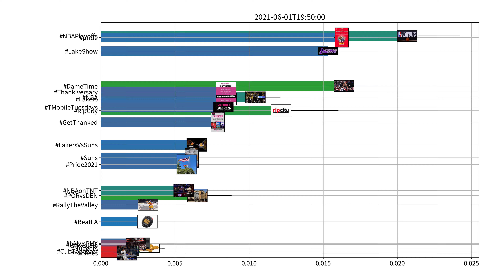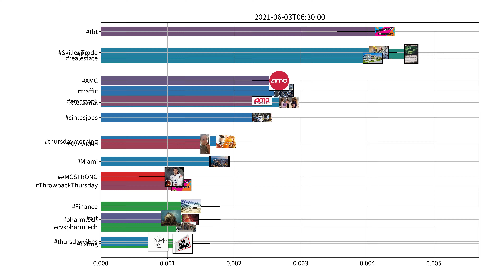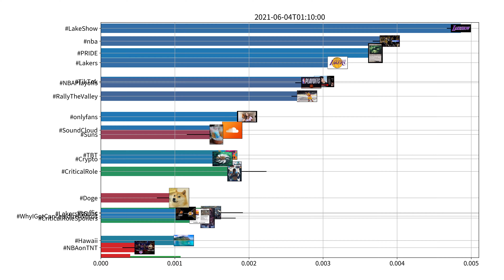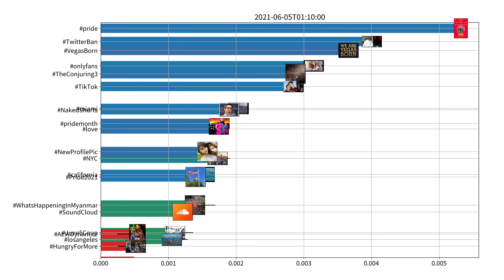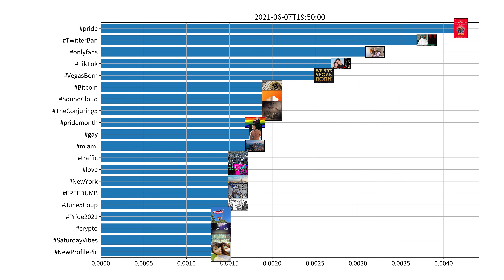Trending hashtags on Twitter, US, week of 06-01-2021